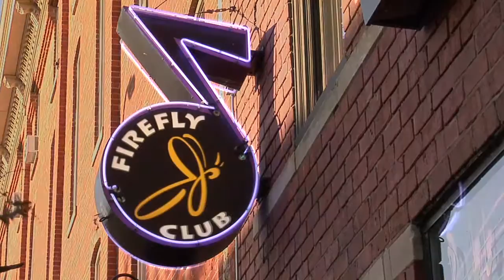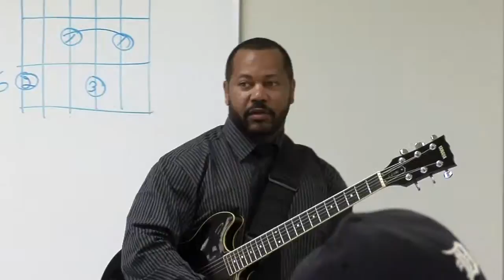Music @ WCC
Washtenaw Community College's Music & Performing Arts faculty describe the various programs available.